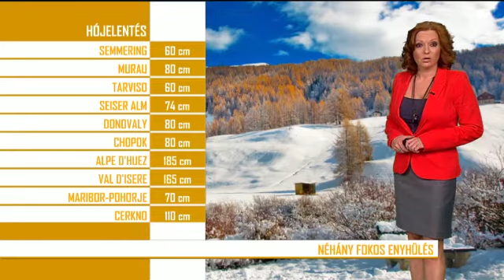Noémi Gaál 2015.02.09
Noémi Gaál, TV2 Hungary, 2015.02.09